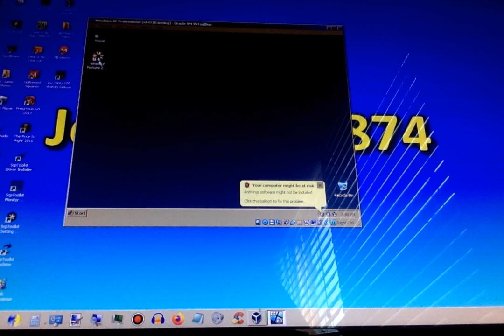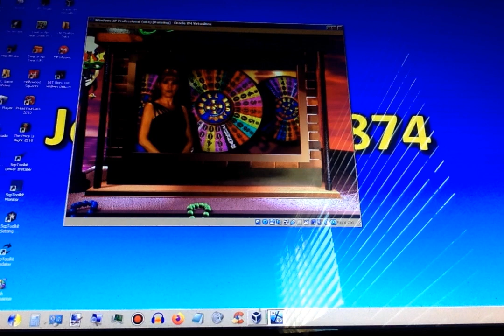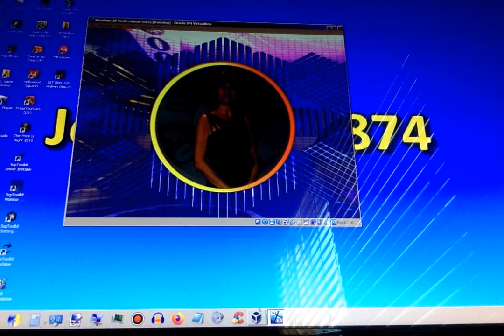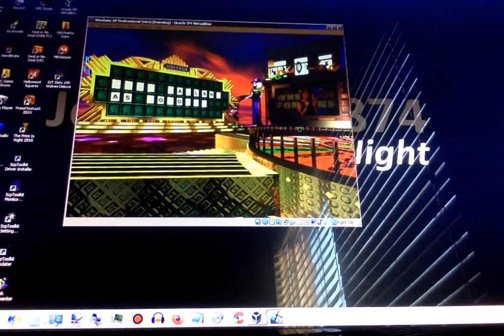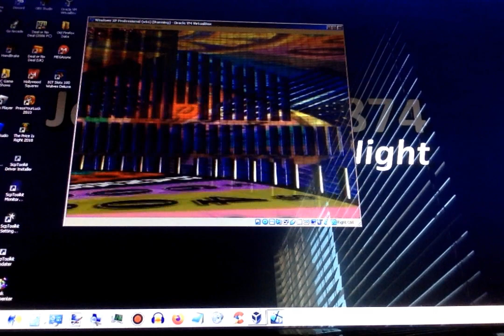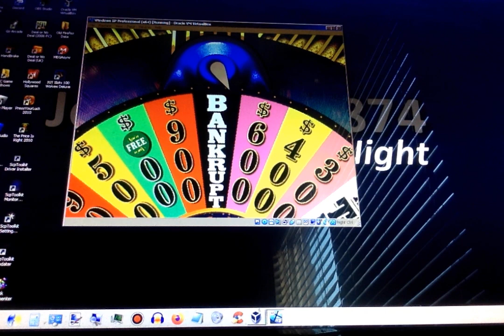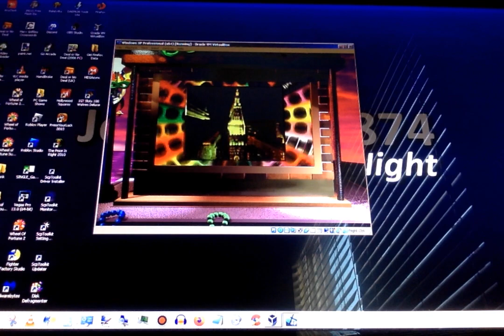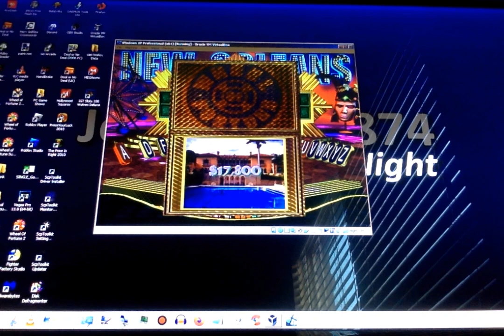Freedom & Wheel-dependence (Season 4): Episode 1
ANOTHER EDITION OF FREEDOM & WHEEL-DEPENDENCE IS ON! How much can we give away this year? Let's find out!